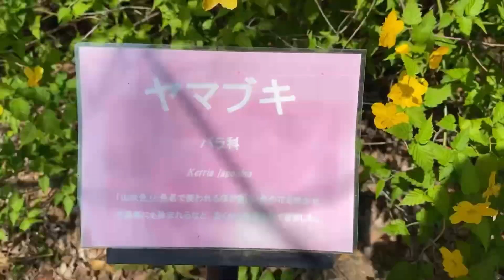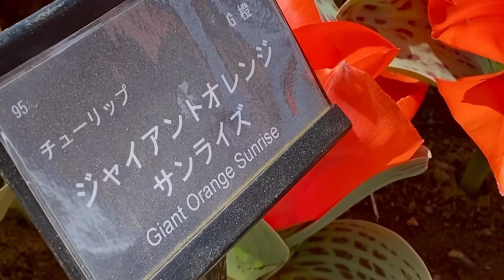見事なチューリップ〈アラハン&アラ還Vlog〉昭和記念公園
ノンノノンナとはイタリア語で
ノンノ→おじいさん
ノンナ→おばあさん
と言う意味です。
還暦近い2人が、外遊びを楽しみながら歳を重ねていく様子を記録している動画です♪
★先日96歳の母を誘って、昭和記念公園で見頃だと言う
チューリップ畑と菜の花畑を見てきました。
本当に見事で、母が凄く喜んでいて嬉しかった🤍
その時の記録です。

オカメインコさくらの動画や、キャンプ場紹介は、今まで通り
コチラです
33sakurachu↓↓↓